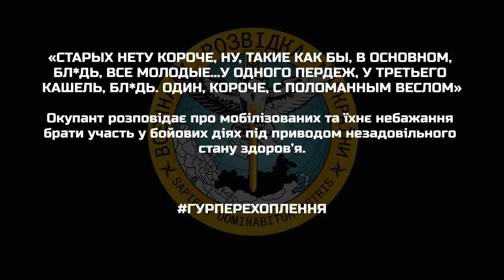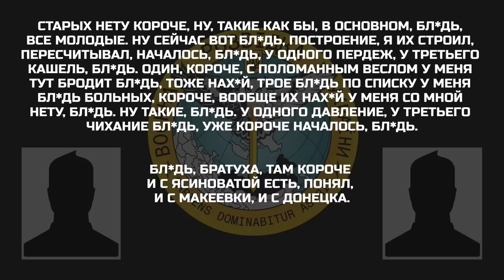«старых нету короче, ну, такие как бы, в основном все молодые…у одного пердеж, у третьего кашель...»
Окупант розповідає про значні втрати в підрозділі на рубежі Горлівка-Кліщіївка.

▪️ мобілізовані в основному місцеві: з Ясиноватої, Макіївки, Донецька;
▪️ «ну такие, бл*дь: у одного давление, у третьего чихание бл*дь, уже короче началось, бл*дь»;
▪️ «я же тебе говорю, все молодые в принципе(1986, 1988, 1991)».